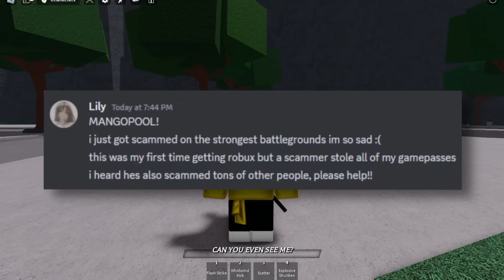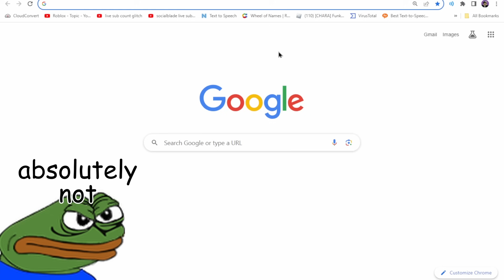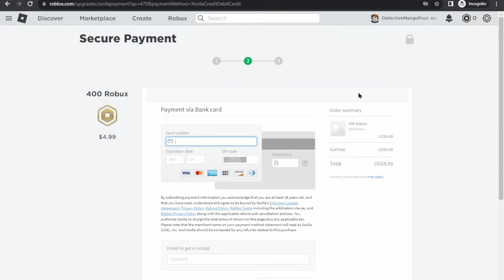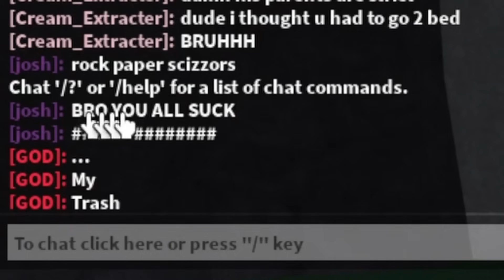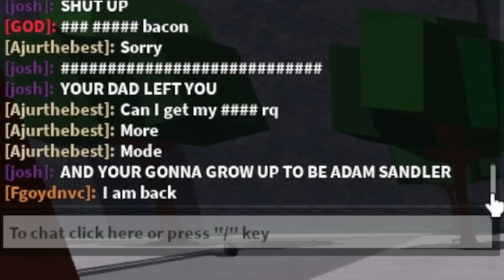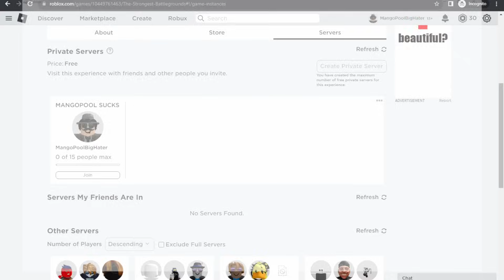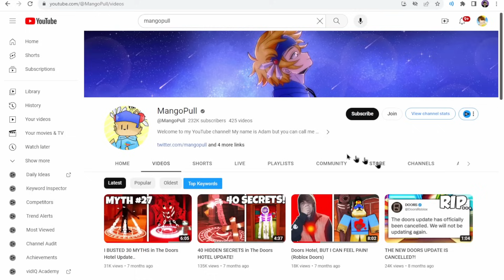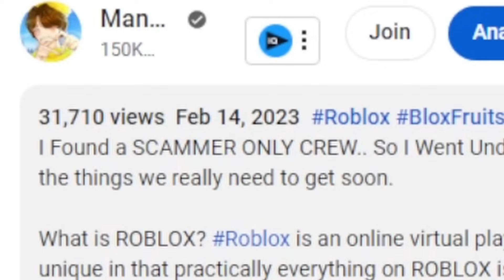I SCAMMED The Biggest GAMEPASS SCAMMER In The Strongest Battlegrounds..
I Scammed The BIGGEST GAMEPASS SCAMMERS In The Strongest Battlegrounds.. (The Strongest Battlegrounds) (Roblox Saitama Battlegrounds)